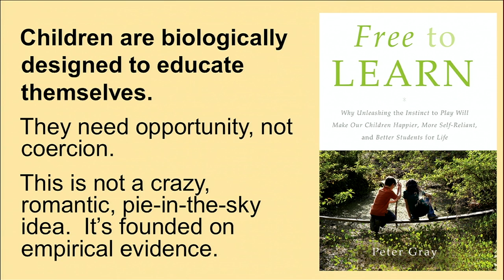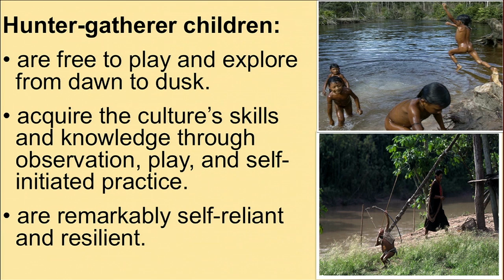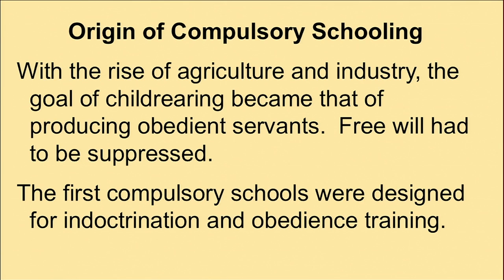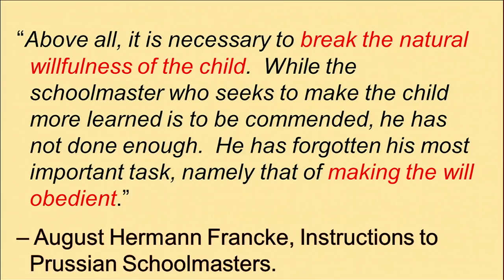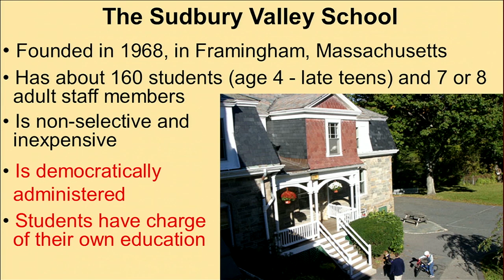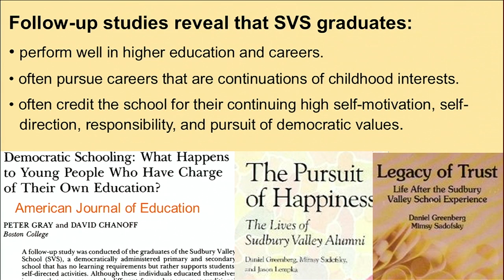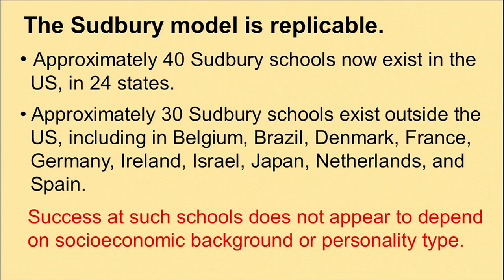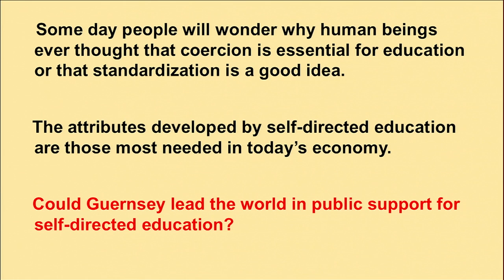Thrive2020 Prof Peter Gray Schools for Self-Directed Education: Can Guernsey Lead the World?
In this talk I will summarize the evidence that children come into the world biologically designed to educate themselves. They do not need coercive schooling if they are provided with the conditions that optimize the effectiveness of their self-educative drives. Some of the evidence comes from my own follow-up studies of unschooled and democratically schooled children.